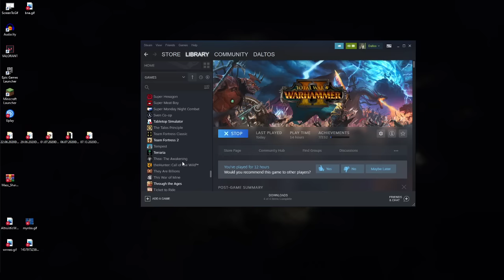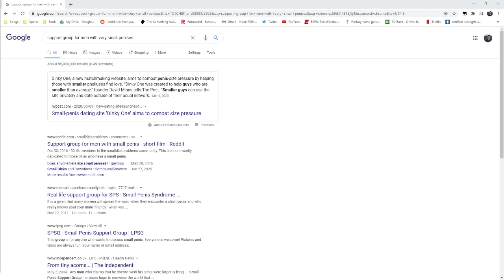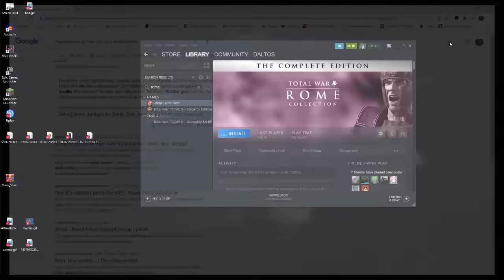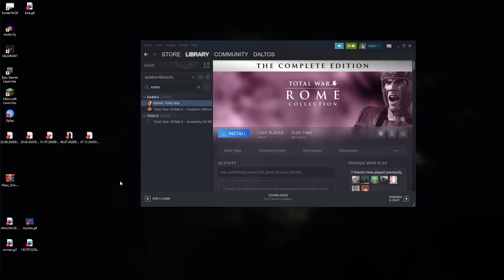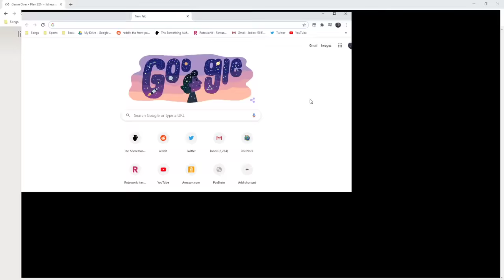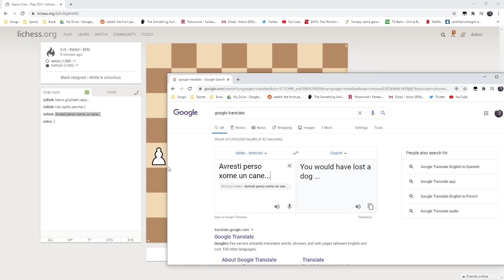NOT TOM & BEN! - Total War: Warhammer II - Armchair Admirals! - 20/07/20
The Admirals battle it out in the dark fantasy setting of Total War: Warhammer II

Fun Fact: Tom & Ben also play Total War: Warhammer II every Wednesday at 5pm